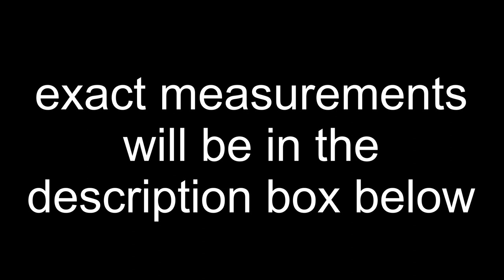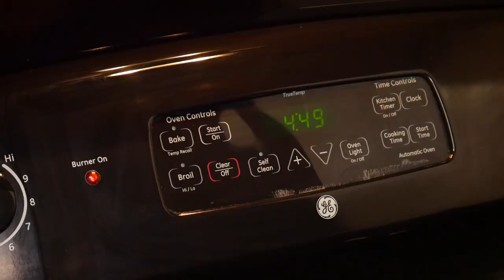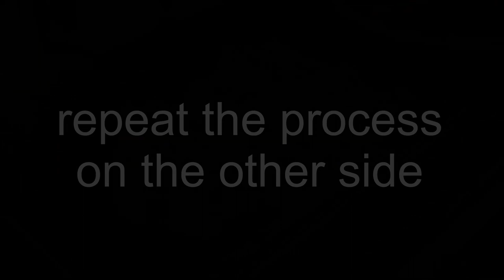Crockpot BBQ Ribs Recipe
These delicious slow cooker BBQ ribs will melt in your mouth and literally fall off the bone. They are incredibly easy to make.
⬇️⬇️⬇️ RECIPE BELOW ⬇️⬇️⬇️

👩🏻‍🍳 SLOW COOKER BBQ RIBS

1 (2 ½ - 3 lbs) slab baby back ribs, cut into 4 equal pieces

Rub:
1 tablespoon Morton Season-All season salt
1 teaspoon ground black pepper
1 teaspoon garlic powder
 ½ teaspoon cayenne pepper

Sauce:
1 bottle 18 oz of your favorite barbecue sauce (use ½ of the bottle and save the rest to put over the meat before broiling)
¼ cup grated onion
¼ cup Worcestershire sauce

Cook in slow cooker on High for 4 hours, turning halfway through. Transfer to lined baking sheet and broil on High for 3-5 minutes or until the sauce caramelizes on top.

*Try to use a slow cooker liner if you could because the bbq sauce will stick to the pot. No worries though, I find that the easiest way to clean it is with baking soda and dish soap and it comes off clean. It just takes a little time.

➡️ Software used to edit this video

👍 If you think my videos are easy to follow, be sure to give my video a thumbs up, that will really help my channel grow. Leave me a comment too. Don't be shy, I’d love to hear from you.

BIG THANKS to all of you that have donated to my channel.
❤️ Shirani